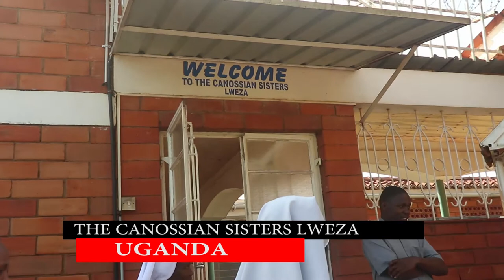THE CANOSSIAN SISTERS LWEZA UGANDA